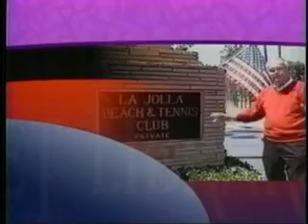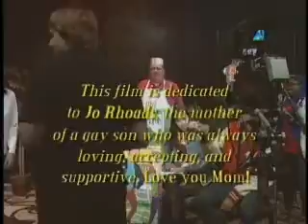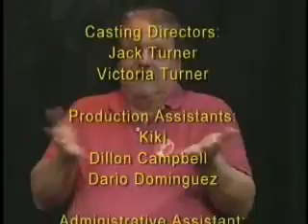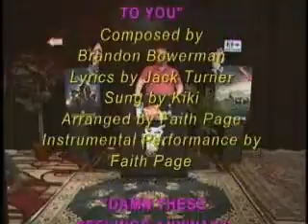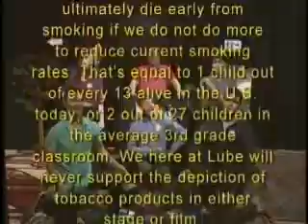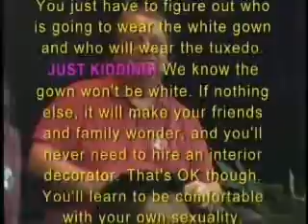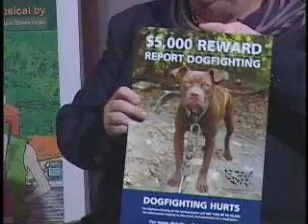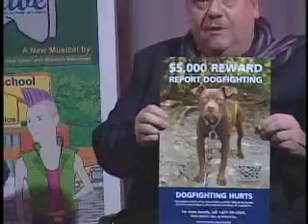Lube: A Modern Love Story - Scene 6 - Full (Final)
Lube Scene 6 - Full video as aired on Time Warner public access cable TV. Includes Victoria's Secret Library beginning, extra commentary by Playwright, and Animal Rescue Public Service Announcements.